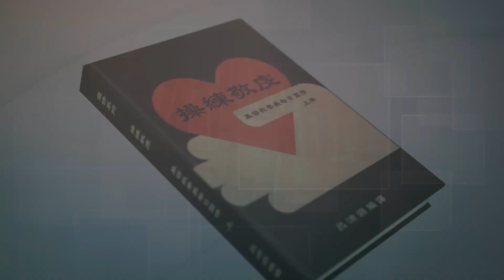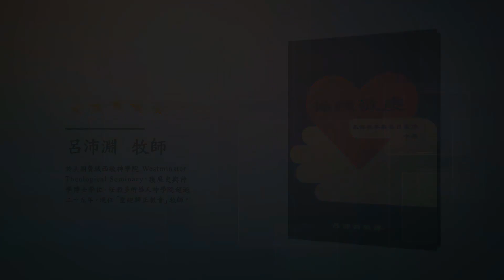《操練敬虔（基督教要義 上冊）聆聽版》05/13[1.15.3]人是按照神的形象被造